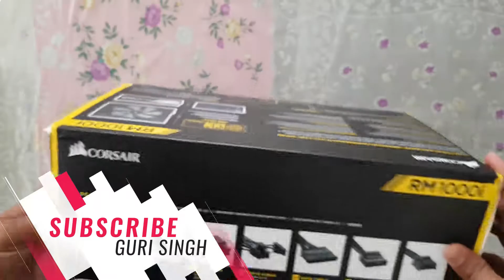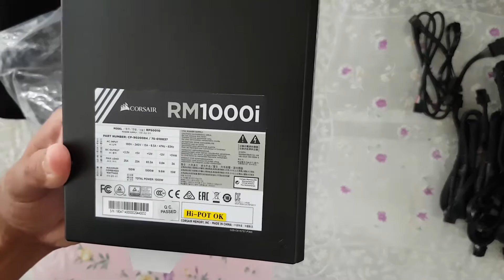UNBOXING | Corsair RM1000i Power Supply | PSU | 2018 HD 60FPS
UNBOXING Corsair RM1000i Power Supply
Link

PREMIUM COMPONENTS FOR GREAT PERFORMANCE WITH VERY LOW NOISE
Corsair RMi series power supplies are 80 PLUS Gold certified and give you extremely tight voltage regulation, virtually silent operation, and a fully modular cable set. With all Japanese 105°C capacitors, they’re a great choice for high performance PCs where reliability is essential. Corsair Link Digital makes it easy to monitor power supply performance, toggle single rail or multi rail mode, and control fan speed directly from your desktop.

80 PLUS GOLD CERTIFIED
Gold certification ensures high efficiency operation for less excess heat and lower operating costs.

100% JAPANESE 105°C CAPACITORS
Premium internal components ensure solid power delivery and long term reliability.

ZERO RPM FAN MODE
The superior energy efficiency of the RMi Series allows for the fan to remain off at low to medium loads for virtually silent operation. And when you’re pushing it hard, the thermally controlled fan adjusts its speed to provide optimal cooling with minimal noise.

CONFIGURABLE +12V RAIL
It’s your choice – run it in the default multi-rail +12V mode, or toggle single-rail operation.

THE POWER OF CORSAIR LINK DIGITAL
Our advanced desktop application lets you monitor and log fan speed, voltages and power consumption, as well as control fan speed and configure +12V rail operation.

❤ SPECIAL  THANKS  TO - No Copyright Nation [NCN]